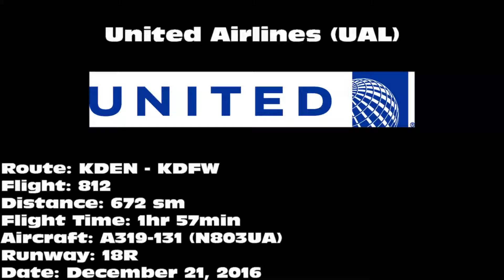United Airlines A319-131 [N803UA]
United Airlines A319-131 landing on 18R at Dallas/Fort Worth International Airport (DFW) on December 21, 2016